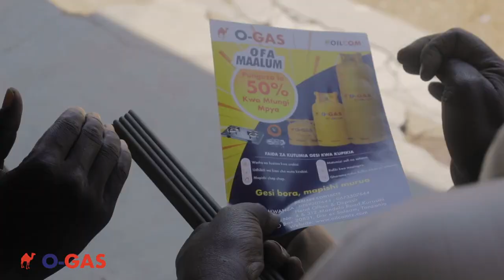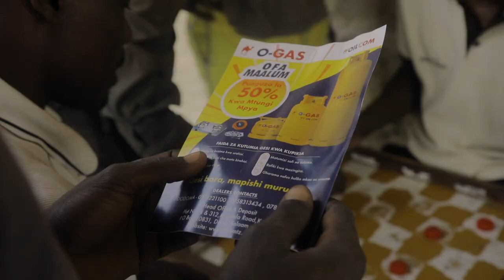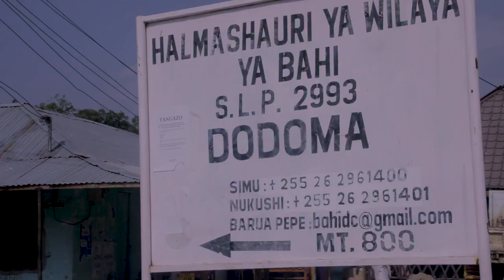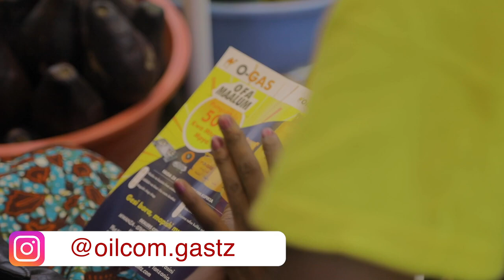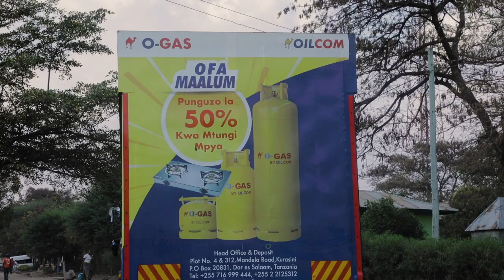O-GAS by Oilcom GTM 2019_Dodoma Activations & Direct Sales Campaign